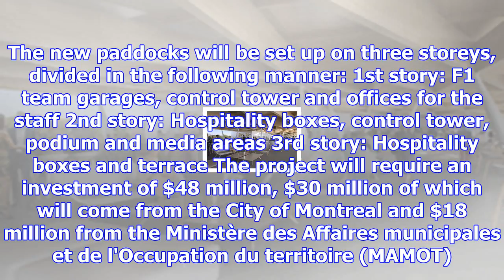Renderings of new pit building for montreal f1 track revealed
As part of the renewal of the agreement to stage Canada's Formula 1 race from 2015 to 2029, the Soci...